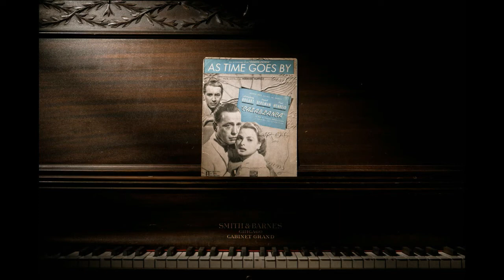The Schedule - The Apartment (1960)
The Apartment (1960), A Manhattan insurance clerk tries to rise in his company by letting its executives use his apartment for trysts, but complications and a romance of his own ensue.

Storyline:
Bud Baxter is a struggling clerk in a huge New York insurance company. He's discovered a quick way to climb the corporate ladder - by lending out his apartment to the executives as a place to take their mistresses. He often has to deal with the aftermath of their visits and one night he's left with a major problem to solve.
Written by Col Needham

IMDb Ratings: 8.3/10 - ‎177K votes